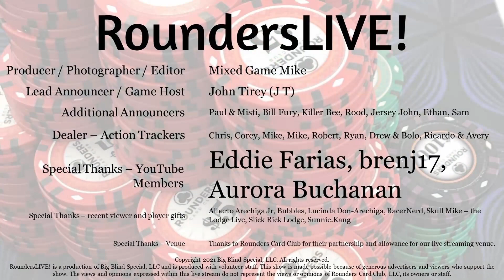Sunnie pushes a huge open pre-flop and DQ elects to play Big D (for the boys!)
In this clip: Sunnie pushes a huge open pre-flop and DQ elects to play Big D (for the boys!)

Tonight!  They are back - from around Texas and California, the friends of EL_THUNDERBIRD return! From the heart of south Texas, a mid stakes No Limit Hold'em game!

Rounders LIVE! is a semi-weekly live streamed game out of San Antonio, Texas.

Get in the Game! Sign up for any of our live stream shows by contacting J T.
Text: 210/816-3325

Our show is supported by advertisers and enthusiastic viewers.

Thanks to Rounders Card Club for their partnership and allowance for our live streaming venue.  You may find out more at rounderscardclub.com or on Facebook slash RoundersCard or drop by to visit in San Antonio - located at Interstate 10 and Wurzbach Parkway.

Producer: Mixed Game Mike
Game Host: EL_THUNDERBIRD
Commentary by: J T & EL_THUNDERBIRD & Ethan

You may find Mixed Game Mike on Twitter and Instagram @MixedGameMike

You may find J T on Instagram @jt_rounderslive

Mailed correspondence (but really just hit us up on Twitter @MixedGameMike):
Big Stack Studios
2313 Lockhill Selma 262